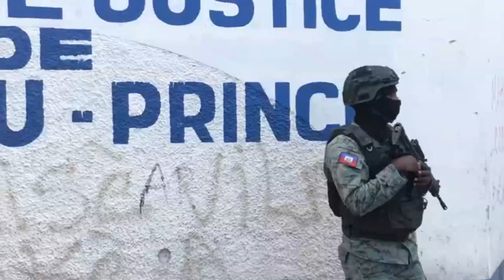Flash! MARTINE MOISE Bloke PEYI a Jodia MILITAN Yo Debake, Lap PREZIDAN Tout Bon Vre